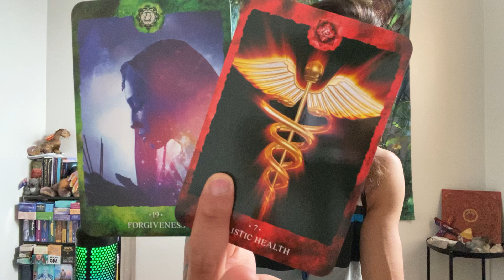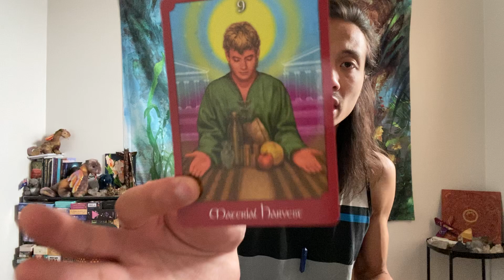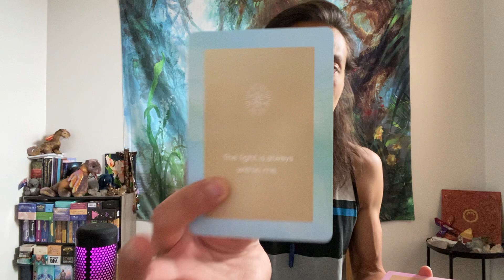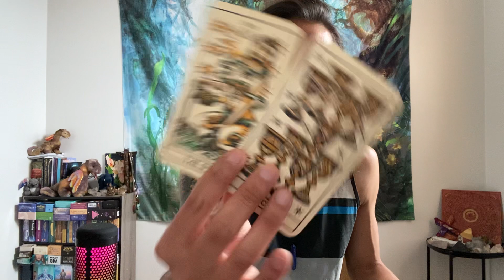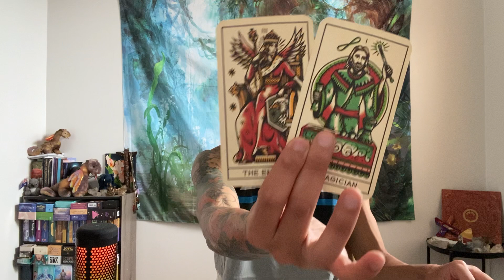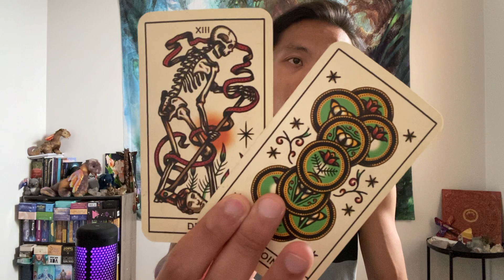Leo - Wow Leo!! Manifesting & Attracting Good Karma!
This is a general reading, "What is Your Shadow Work?" for Leo for June 2022. Shadow work involves getting in touch with the parts of yourself that you've repressed. We will take a look at what your shadow side and work is and how you can best manage it. Feel free to apply this to yourself or someone that you know.

The Healing Mantra Deck